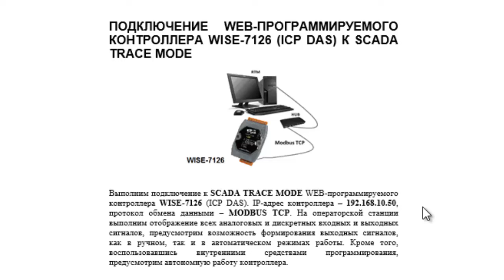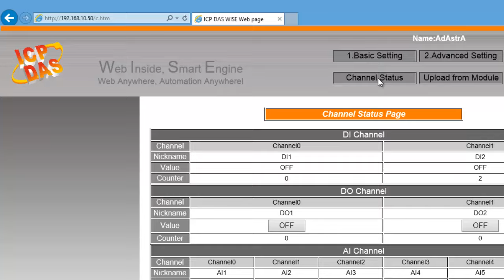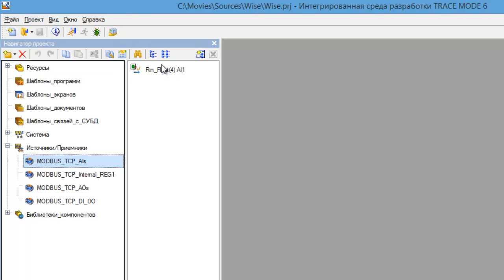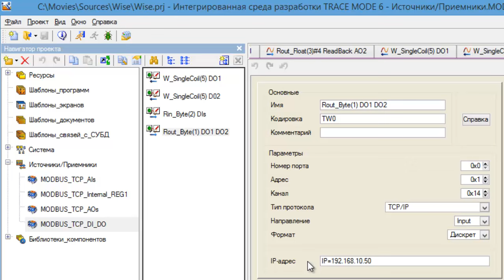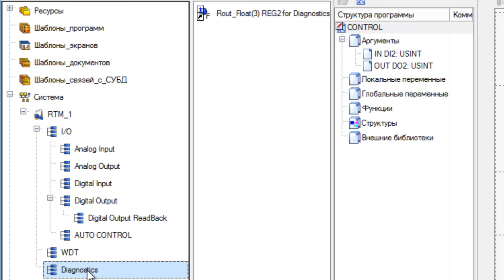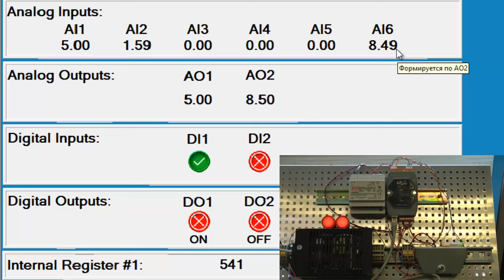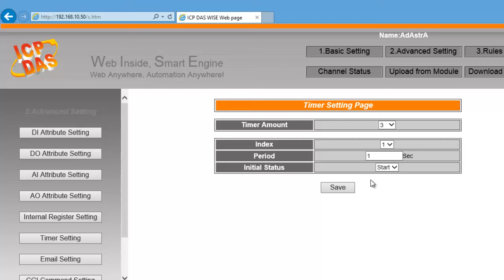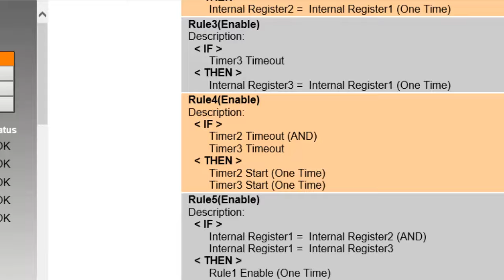Подключение Web-контроллера WISE 7126 к SCADA TRACE MODE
Видеоурок по подключению web-контроллера WISE 7126 (ICP DAS) к SCADA-системе TRACE MODE 6